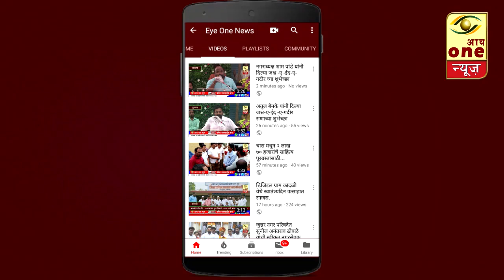ताई जर जुन्नरच्या आमदार असत्या तर पिंपळगाव जोग कालव्याचं कार्यालय अळकुटीला गेलाच नसत